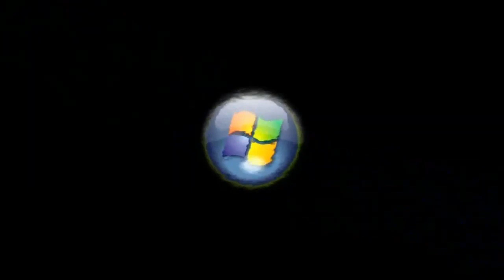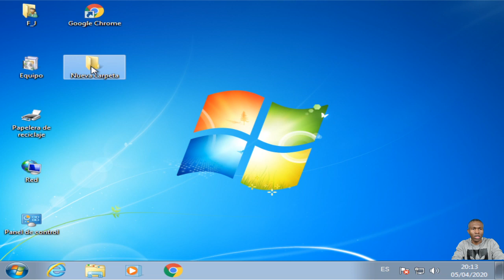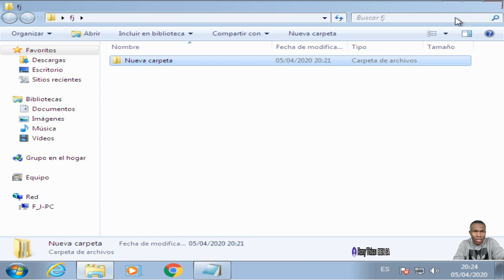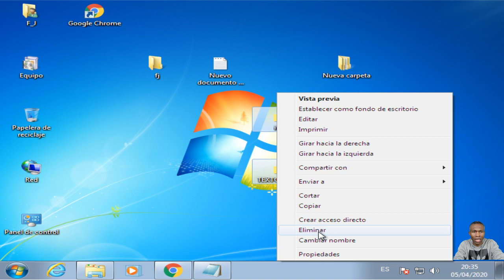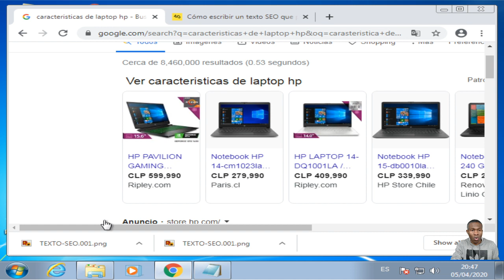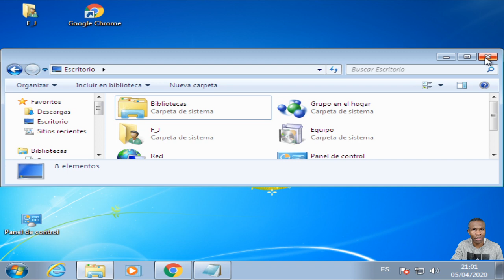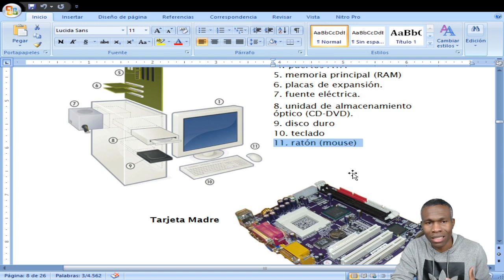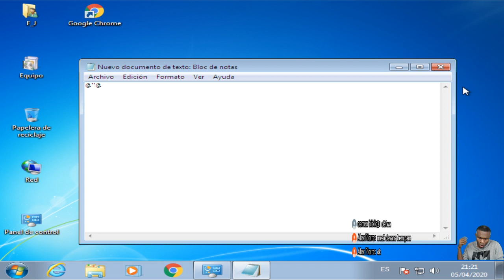kou windows 7 prensip fondamantal pati 2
Konekte !